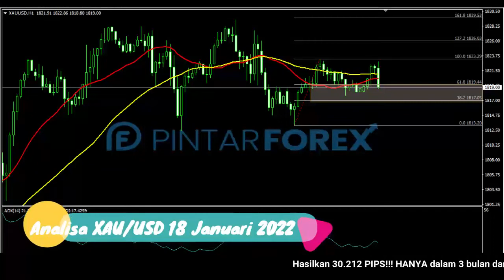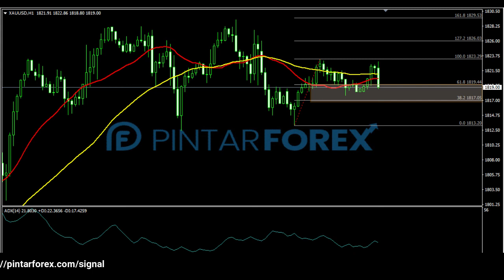🔴 LIVE: Analisa Forex Hari Ini 18 Januari 2022 Hati-Hati Emas Sedang Mendapatkan Tekanan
"Analisa Forex Hari Ini 18 Januari 2022 Hati-Hati Emas Sedang Mendapatkan Tekanan